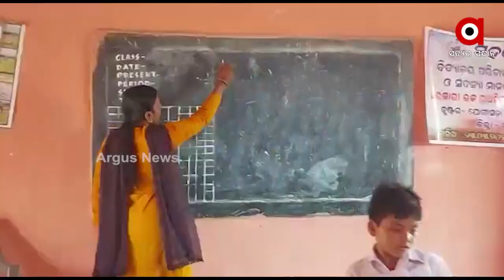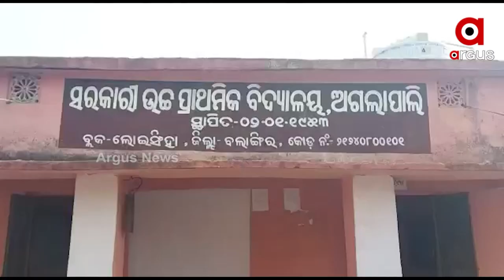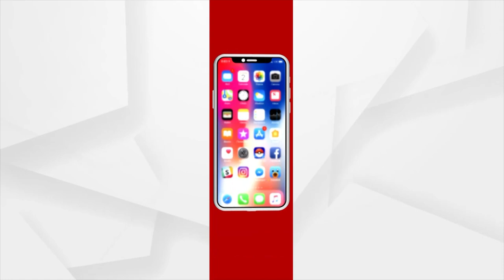Odisha's Education System in Disarray, Students' Future in the Dark in Loisingha, Balangir District